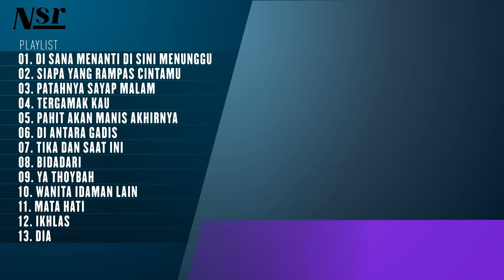Top 13 Kompilasi Terbaik Malaysia